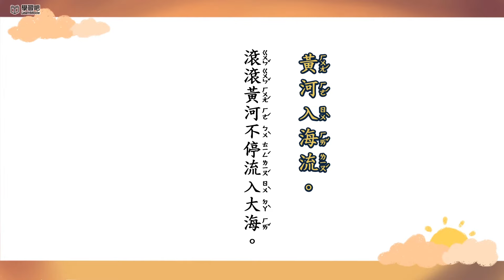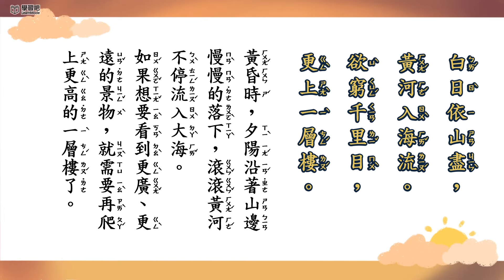登鸛雀樓【唐詩精選】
登鸛雀樓　王之渙
白日依山盡，黃河入海流。
欲窮千里目，更上一層樓。

00:00:00 唐詩朗讀
00:00:31 逐句解釋
00:01:13 詩人想傳達的是
00:01:23 影片結尾
《唐詩精選》是學習吧 LearnMode 精選國小學生耳熟能詳的唐詩內容。課程涵蓋唐詩、唐朝歷史與詩人故事，並結合情境動畫、口語練習與閱讀理解練習等豐富內容，幫助孩子認識唐詩、喜歡唐詩！
更多關於「LearnMode學習吧」